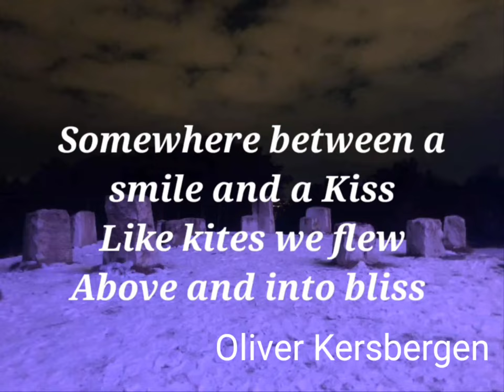Cascade by Sleepyard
Oliver Kersbergen.

To be included on a future project by Sleepyard!

Featured opening and closing  photograph is by
Oliver Kersbergen.

Quoted poem is by
Oliver Kersbergen.

Sleepyard are:
Oliver and Svein Olav Kersbergen.

Visual accompaniment by
Chris O Video.
With thanks to Oliver Kersbergen, Katje Janisch
and Jonathan Ruskin.